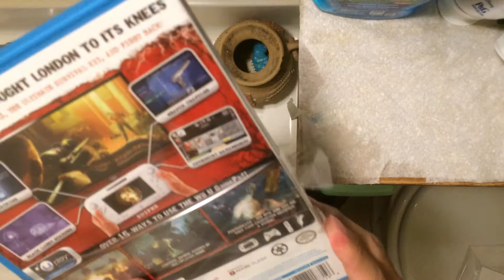Wii U - ZombiU Unwrapping